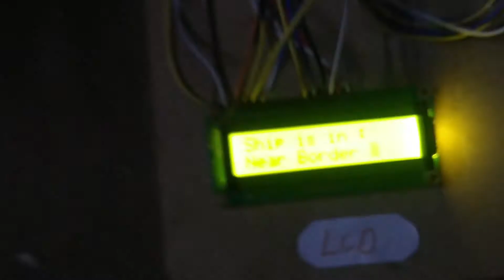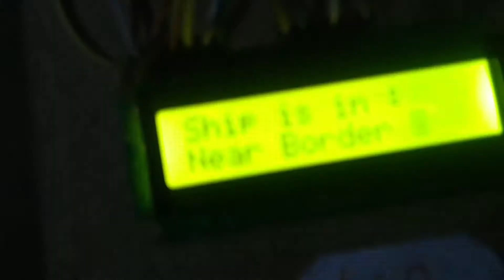Fisherman Border Protection system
Engineering projects
# Diy
From
Engineering Projects
Vadluri Varun (Founder)
 Prabhu Rachuti